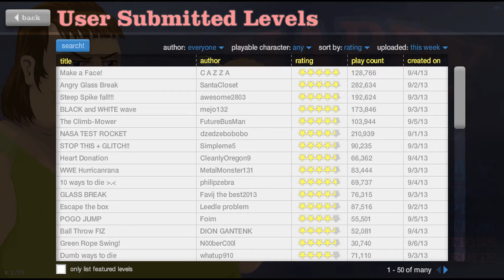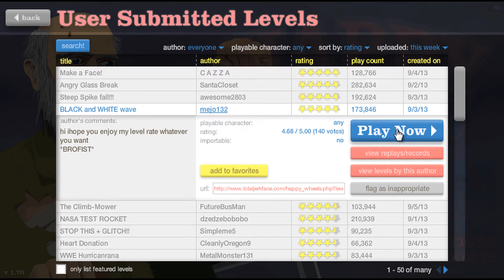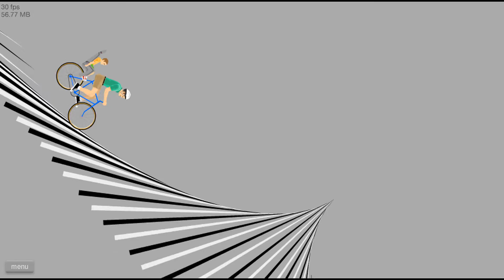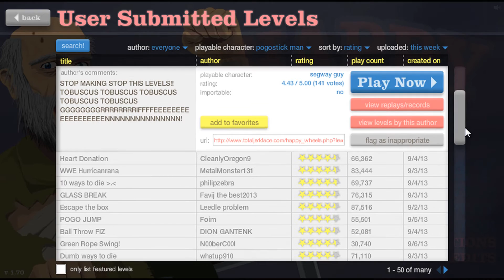Let's play Happy Wheels #32 - [german] Full HD